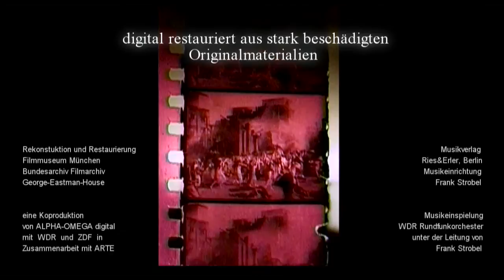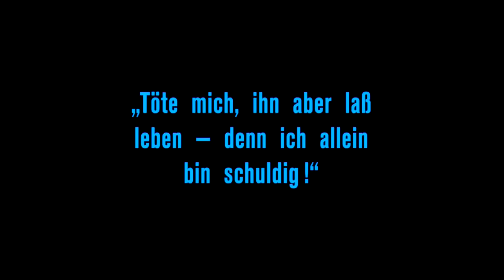Das Weib des Pharao (E.Lubitsch, 1921)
Offizieller Trailer  -  DVD und BluRay gibt's seit 30. Juni 2012 bei Alpha-Omega direkt auf der Webseite.